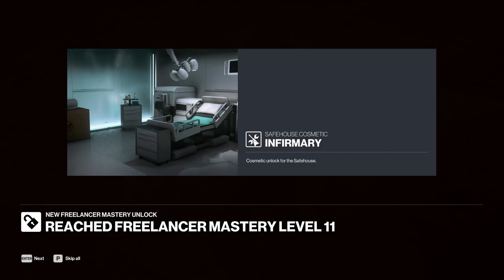Hitman 3 [17] Freelancer Mk. 7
I really do not remember H3 chugging like this before. Maybe it's getting mad at OBS?